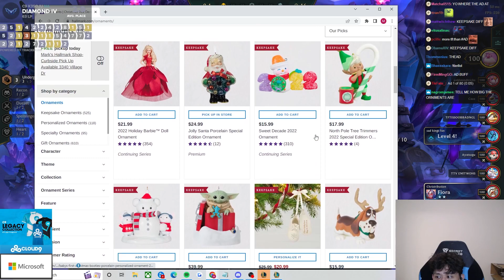K3Soju Hits the DREAM Opener in the Middle of an Ad